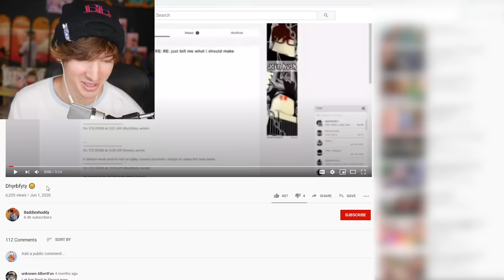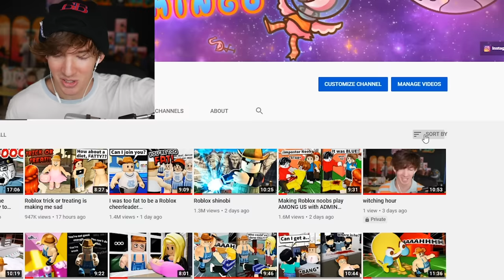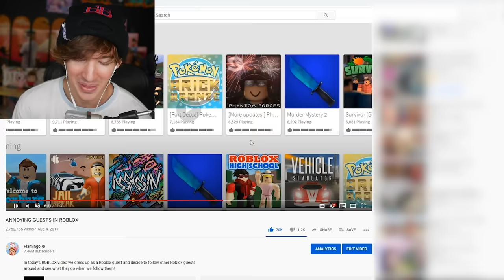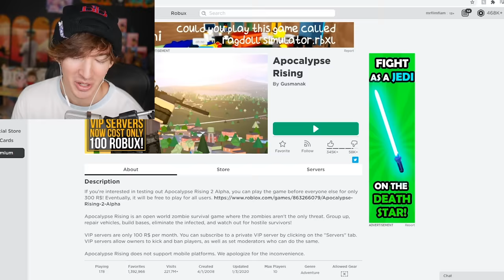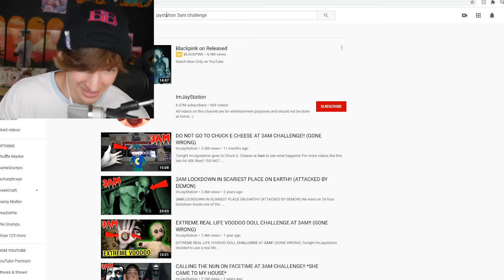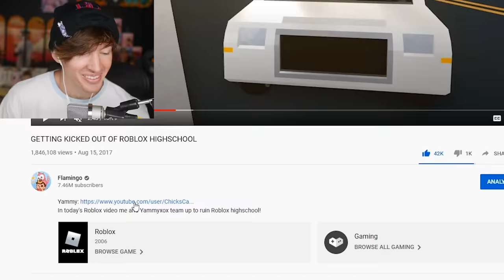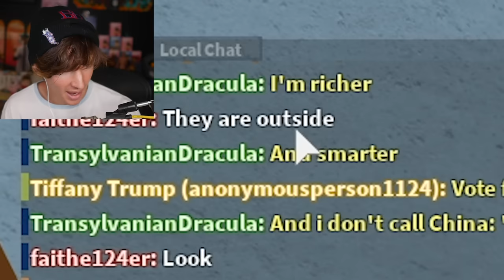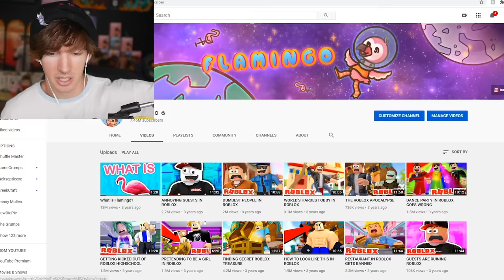Old Roblox was kinda trash..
Today I play Roblox games that were super popular like 3-4 years ago and I really miss them but I understand that these games are trash compared to how big Roblox has gotten today